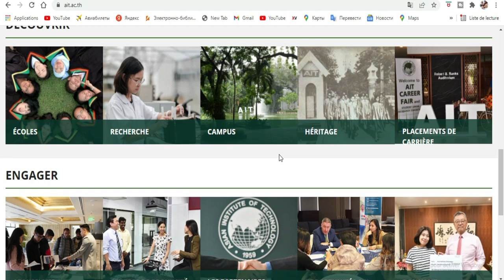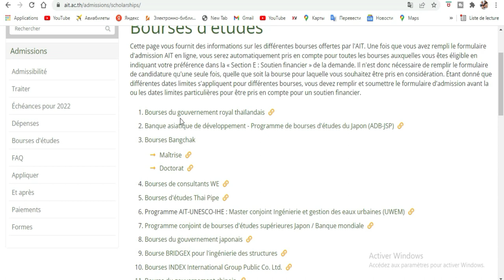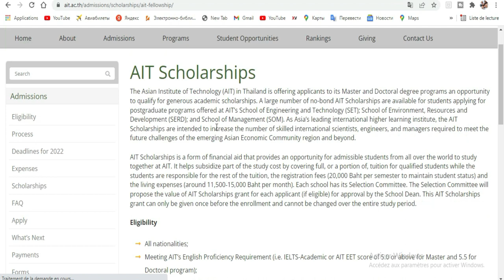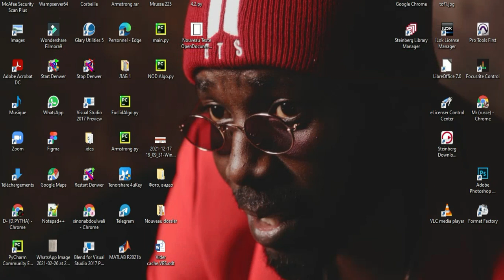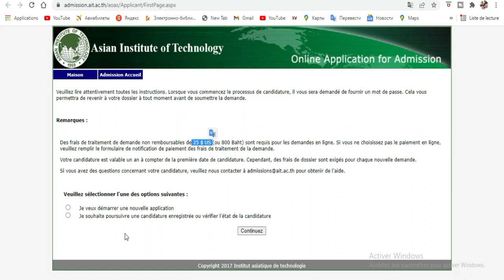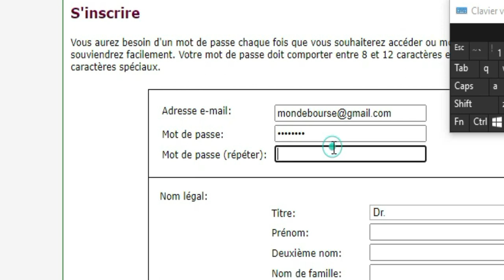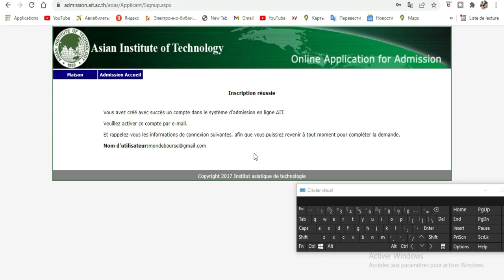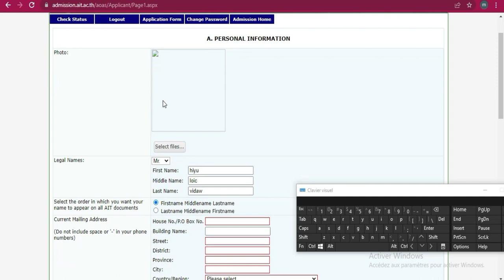Étudiez gratuitement à l’Institut de Technologie Asia - BOURSE AIT 2022-Voici comment postuler